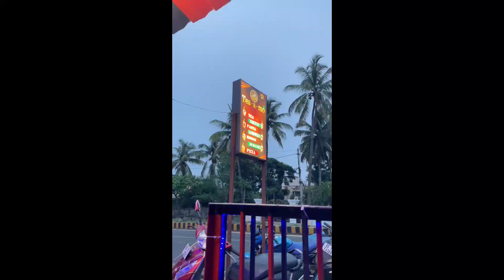Ratha Yatra Vlog ✨ | Baripada city 🌆 bought a new pan set,wall sticker on my room 🩵 | Sonia Sau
Camera used - IPhone 12/ Canon m50 mark ii

LINK OF THE EQUIPMENTS I USE IN MY VIDEO:

Copyright-
Everything you see on this video was created by me (Sonia Sau) unless otherwise stated.